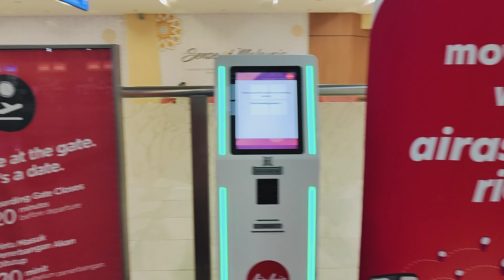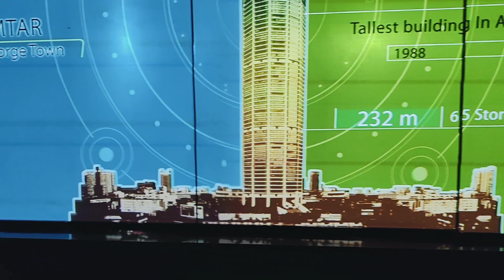Things to Do in Penang City | George Town | Rainbow Sky Bridge Penang | Malaysia